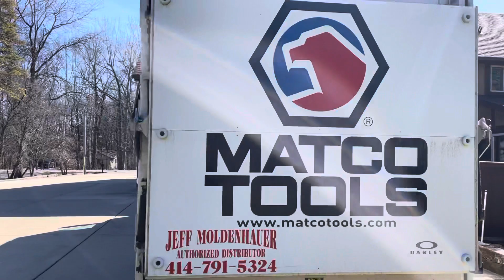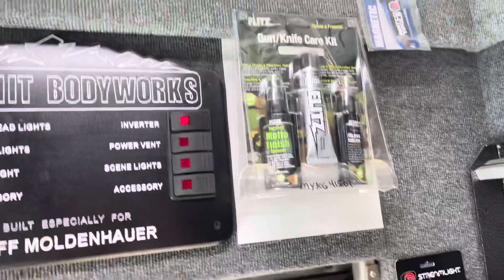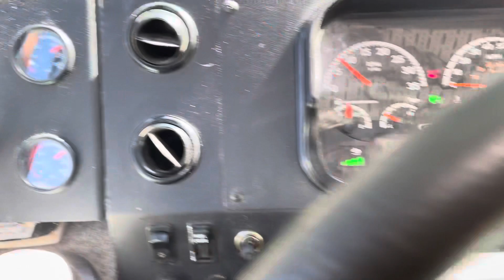Moldenhauer MT55 Tool truck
Available for sale June 1, 2022.